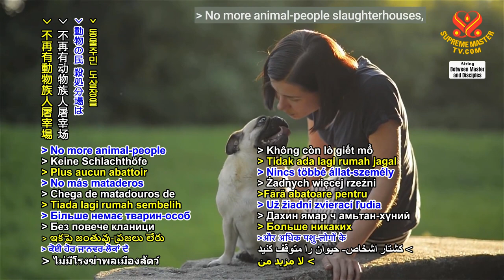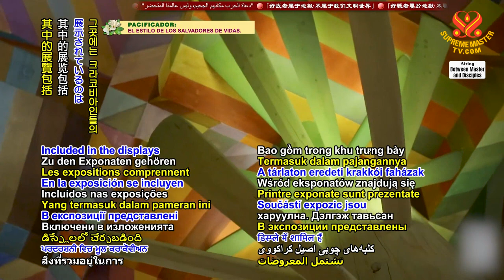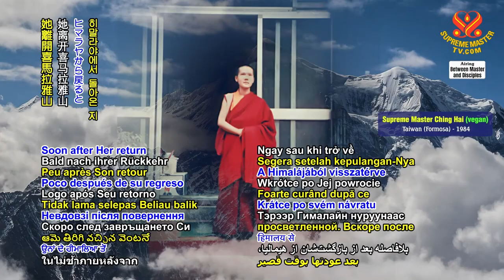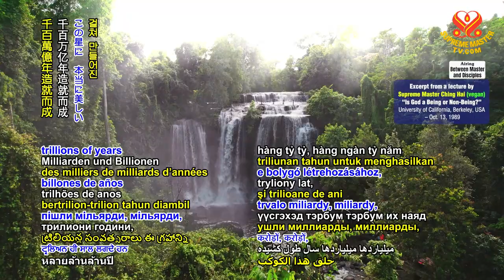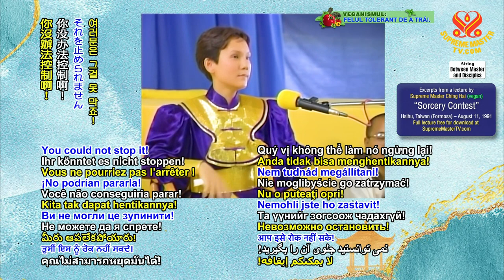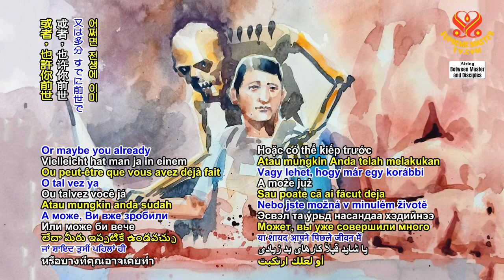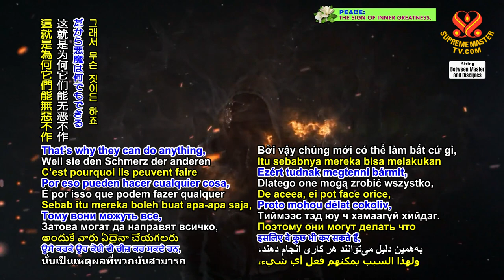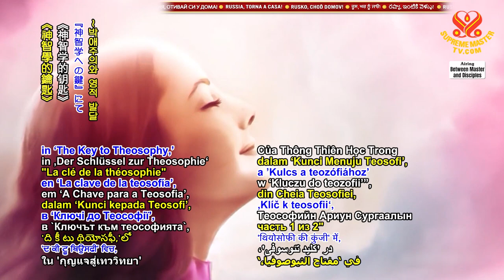2229 BMD The Ultimate Master: The Only Son of God, Part 2 of 3, Oct. 28, 2023 v2